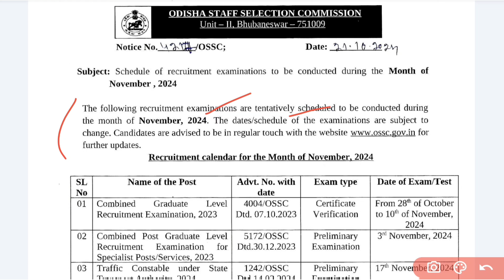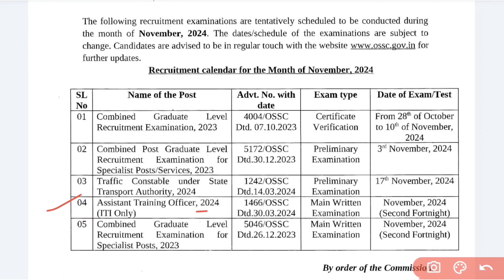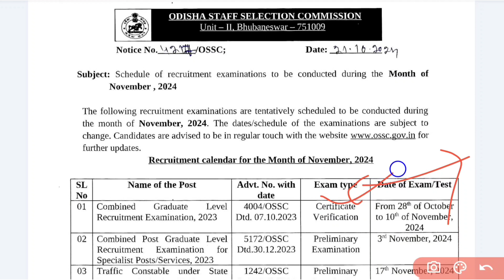OSSC November Exam Calendar Released! 📅 Check Important Dates Update 2024.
OSSC November Exam Calendar Released! 📅 Check Important Dates Update Notification 2024.

The Odisha Staff Selection Commission (OSSC) has officially released the exam calendar for November 2024! 📢 In this video, we’ll provide a complete overview of the exams scheduled for the month, including key dates, exam timings, and important deadlines. Stay updated with the latest OSSC notifications to ensure you don’t miss any crucial exams.

📌 Topics Covered:

    Detailed November 2024 exam schedule
    Important dates for OSSC exams
    Tips to prepare effectively for the upcoming exams